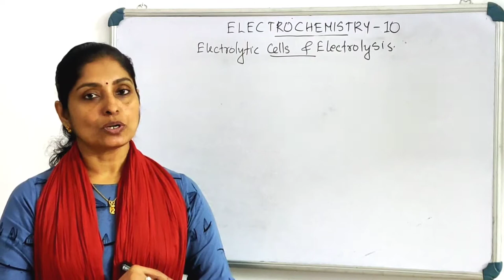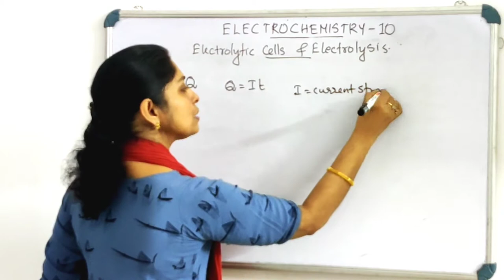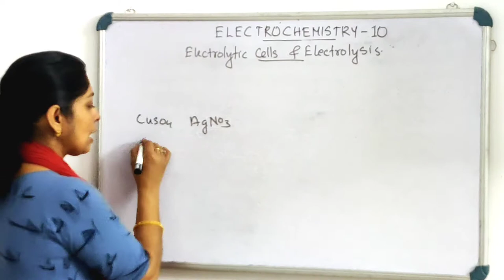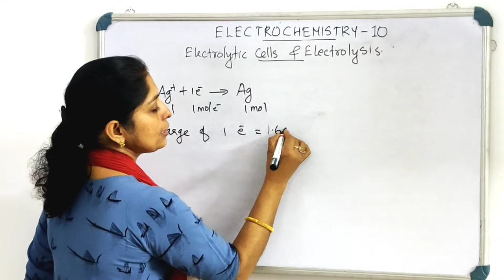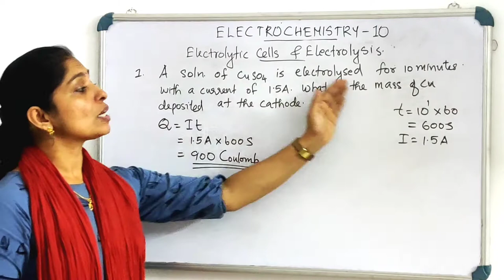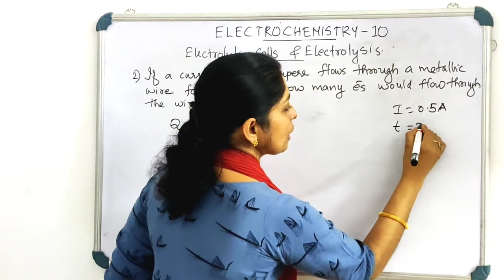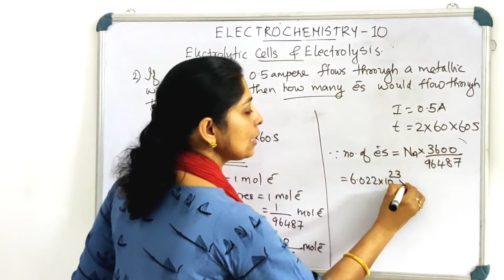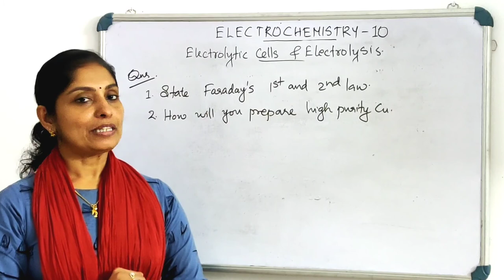XII CHEMISTRY: CHAPTER 3: ELECTROCHEMISTRY PART 10: ELECTROLYTIC CELLS & ELECTROLYSIS:(MALAYALAM)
# Electrolytic cells
# Faraday's laws
# problems